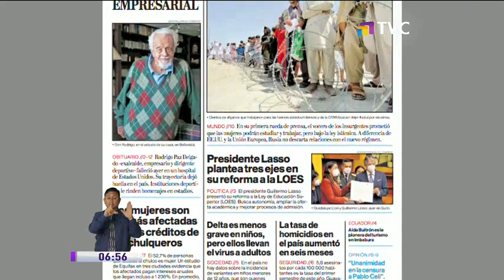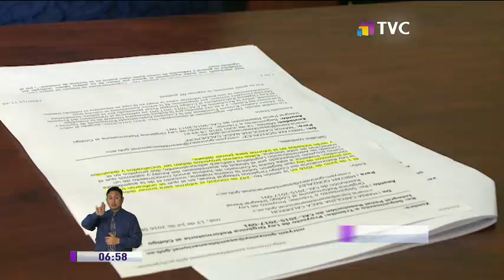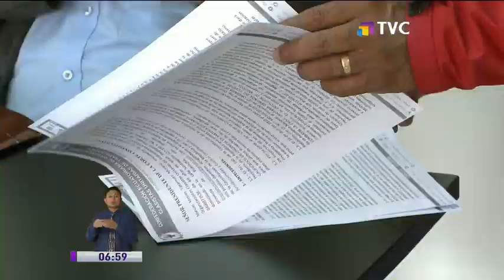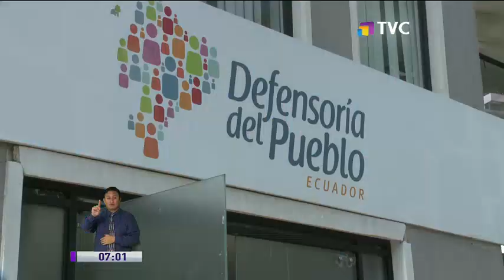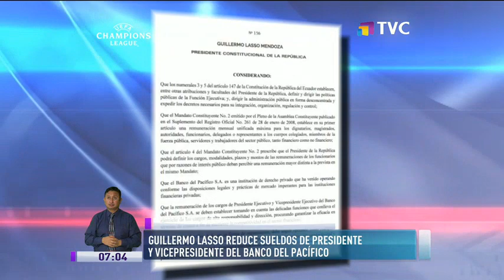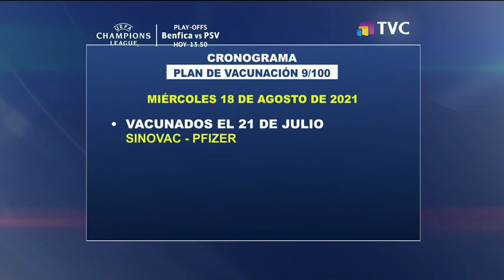El Comercio TV Primera Edición: Programa del 18 de Agosto de 2021